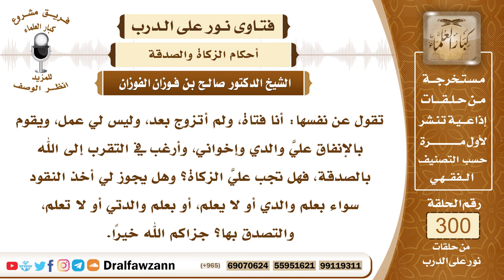5013- صدقة تطوع لمن لا يملك المال - الشيخ صالح الفوزان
"السؤال: جزاكم الله خيرًا وأحسن إليكم، تقول عن نفسها: أنا فتاة، ولم أتزوج بعد، وليس لي عمل، ويقوم بالإنفاق عليَّ والدي وإخواني، وأرغب في التقرب إلى الله بالصدقة، فهل تجب عليَّ الزكاة؟ وهل يجوز لي أخذ النقود سواء بعلم والدي أو لا يعلم، أو بعلم والدتي أو لا تعلم، والتصدق بها؟ جزاكم الله خيرًا.
الجواب: الزكاة لا تجب إلا على من عنده مال يبلغ النصاب وحال عليه الحول، وهذا المال من الأنواع التي تجب فيها الزكاة، فالزكاة لها شروط، وأما صدقة تطوع فإن كان بمقدورك شيء من المال تتصدقين به فحسن، وأما إذا لم يكن عندك شيء فلا تأخذي من مال والدك أو مال والدتك إلا بإذنهما فإن أذنا فلا بأس وإن لم يأذنا فلا تأخذي وتتصدقي لأن هذا مال مأخوذ بغير رضا صاحبه وإذنه فلا يقبل، لقوله ﷺ (لا يحل مال امرئ مسلم إلا بطيبة من نفسه).

السيرة الذاتية :
للاشتراك في قناة الشيخ صالح الفوزان

14_ الشيخ محمد أمين الشنقيطي
يتيوب

15_سماحة المفتي عبد العزيز آل الشيخ
 يوتيوب

رئيس الفريق
لمشروع كبار العلماء